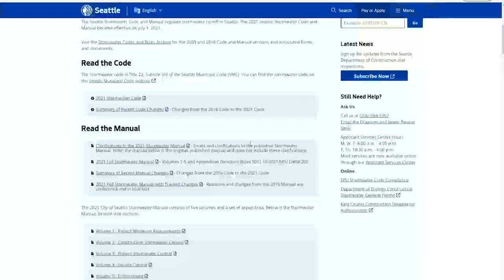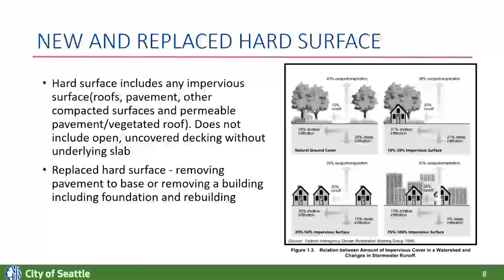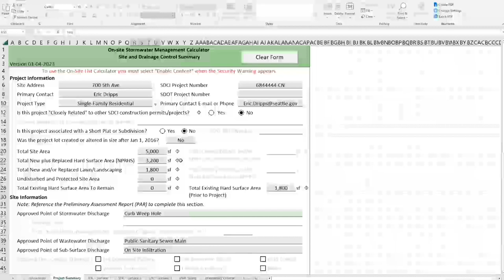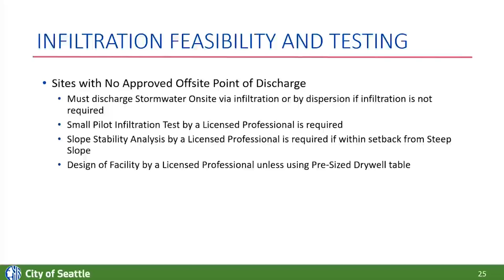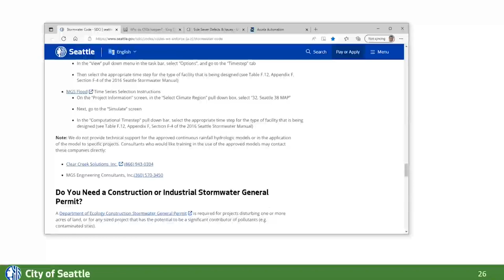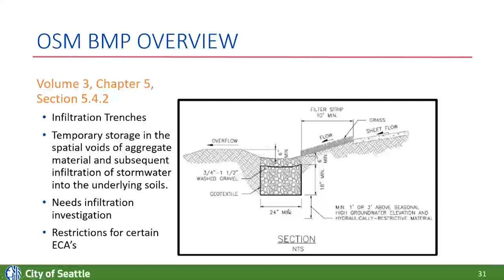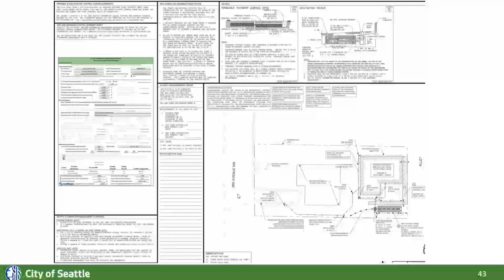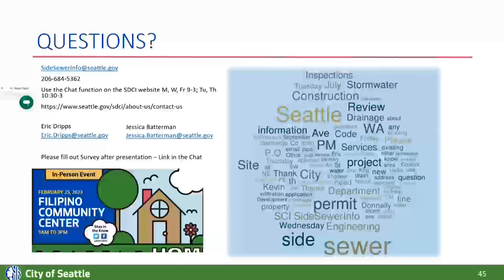SDCI Onsite Stormwater Management Presentation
Learn about the City of Seattle Stormwater and Side Sewer regulations and how to meet them for your project. We will provide some background on how the stormwater is regulated and mitigated in the City of Seattle.  When Drainage review is required for a project and how you can meet the requirements of the code will be discussed. Specific Onsite Stormwater Management BMPs will be described that may be required for your project.